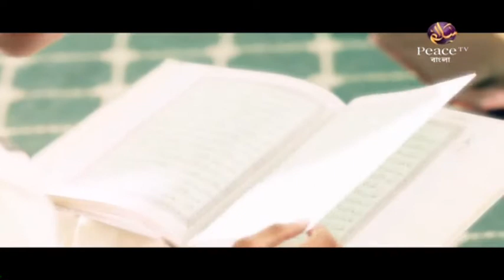১২. ঈমানের মজা কিভাবে পাওয়া যাবে┇ড আব্দুল্লাহ জাহাঙ্গীর┇দারসে সুন্নাহ┇পিস টিভি বাংলা